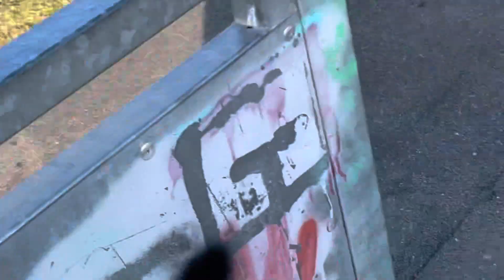Hard und bwegt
Can you smell the sun?